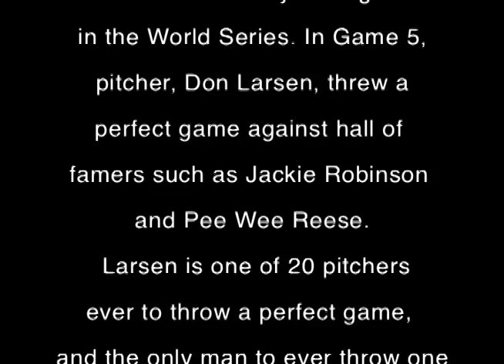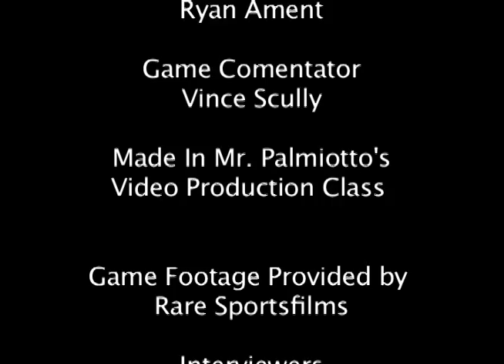final don larsen